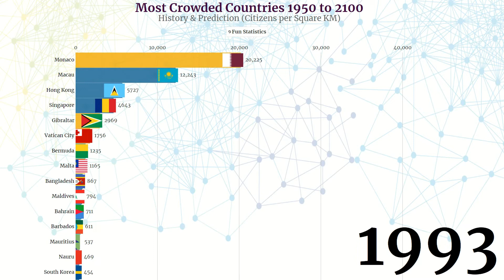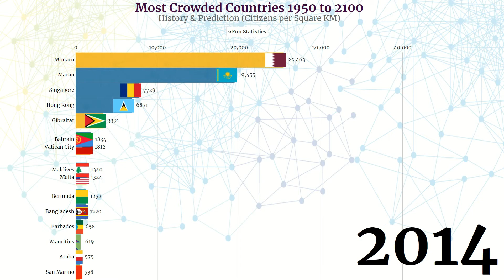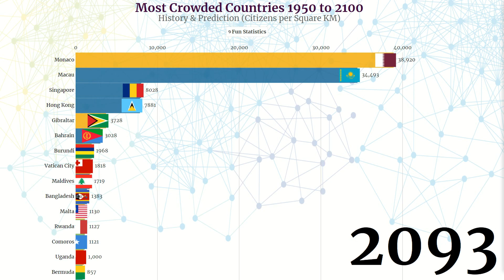Most Crowded Countries 1950 to 2019 forecasted to 2100 Citizens per Square KM